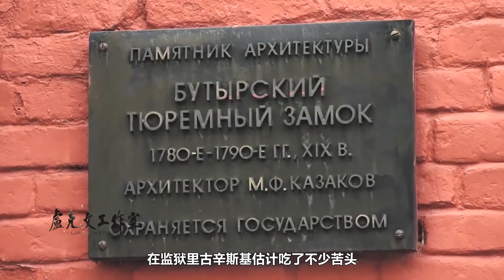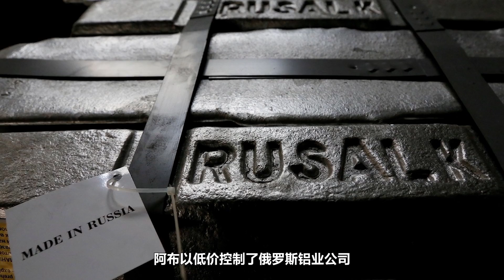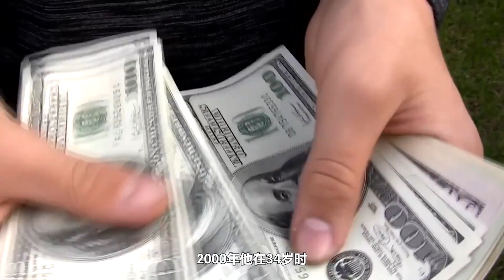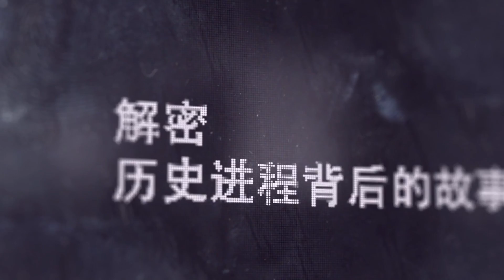普京2003（六）：13年寡头战争开打，普京治下如何生存？【卢克文工作室】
普京2003（六）：13年寡头战争开打，普京治下如何生存？